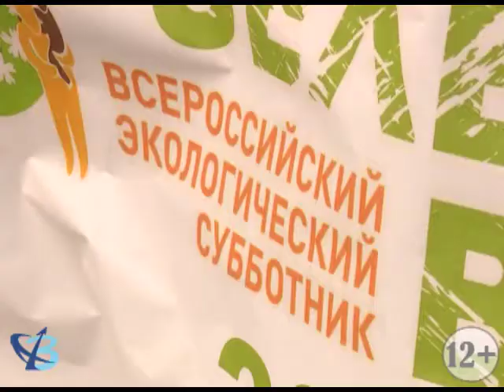Сезон весенних субботников – открыт 12+